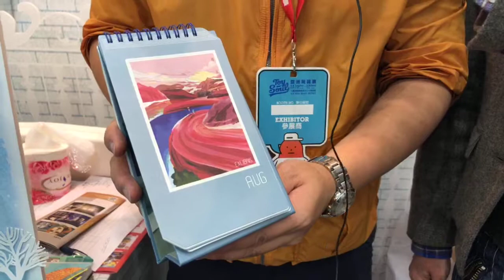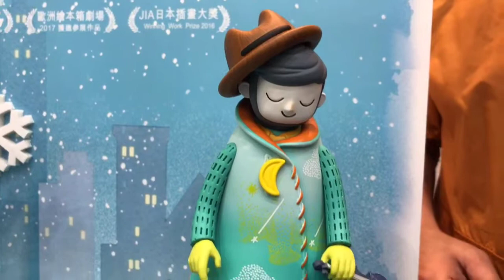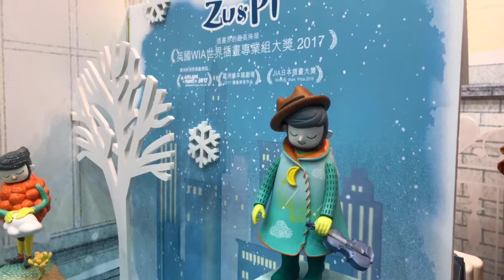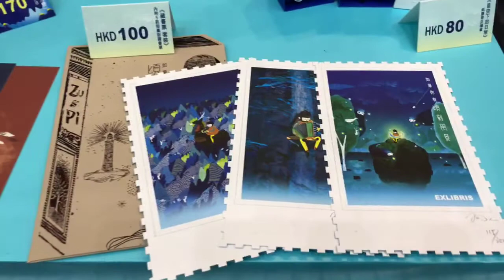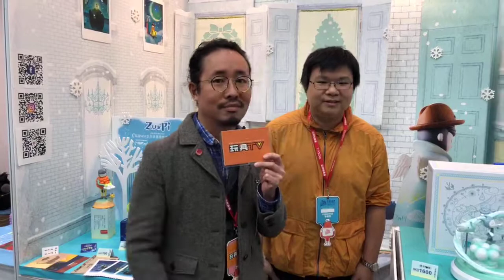TOYSTV@TOYSOUL2017現場 Steven Choi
Program host: Walker, Steven Choi